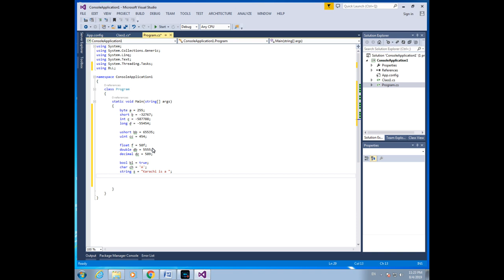3: C# Variables and data types in Urdu / Hindi.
Welcome to the C# Programming Series for beginners.
In this video I will discus about different datatypes with range, supported in C#